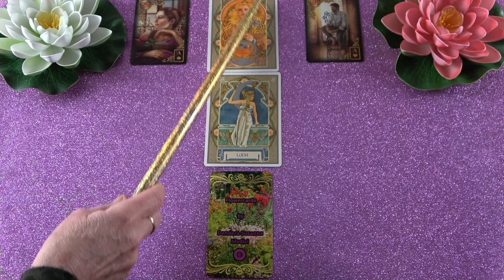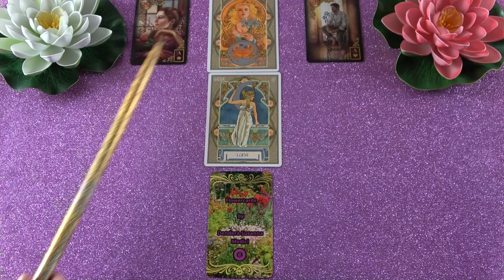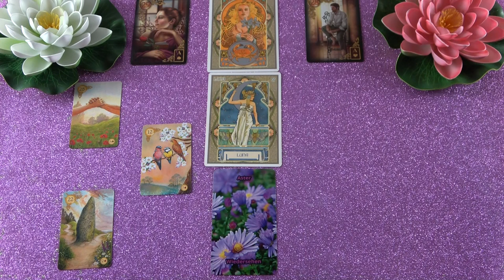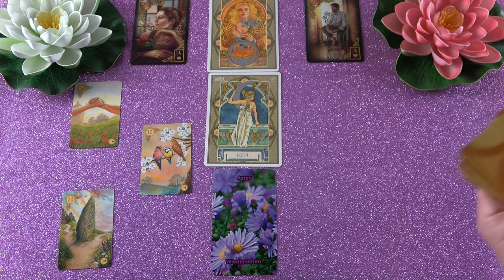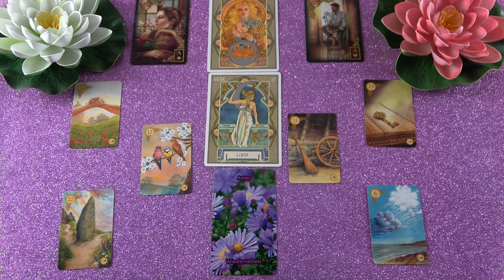RÁK jegye - Mi várható Március hónapban?